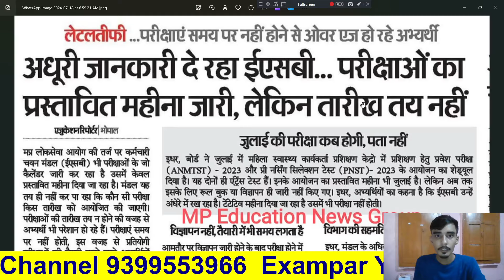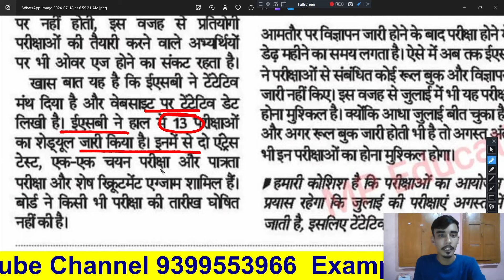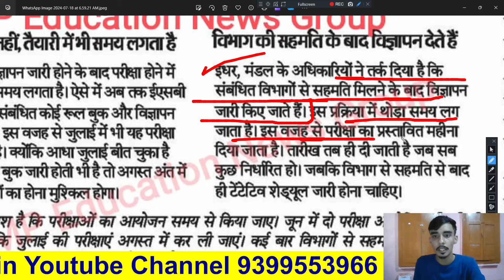MP shikshak bharti बड़ी खबर